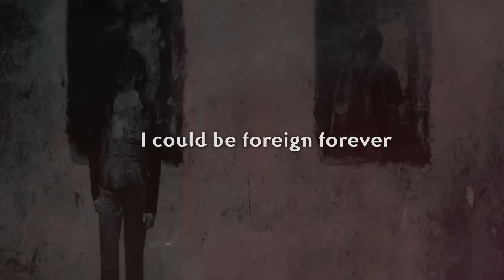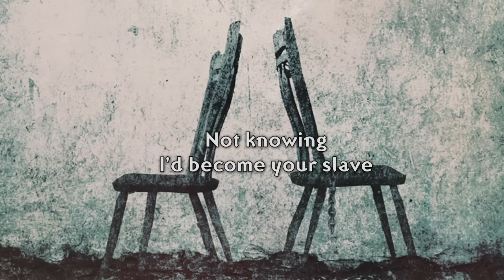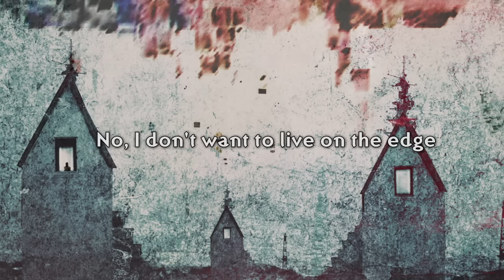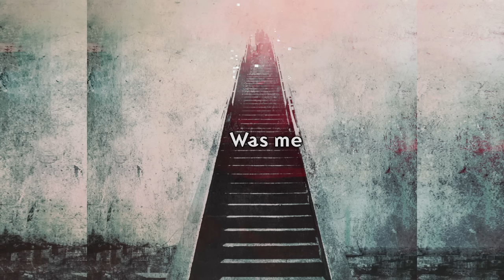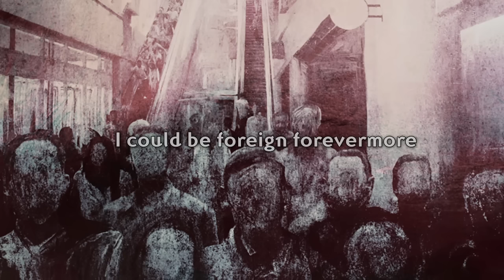RIVERSIDE - The Depth Of Self-Delusion (LYRIC VIDEO)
RIVERSIDE - The Depth Of Self-Delusion (Radio Edit / Lyric Video). Taken from the album "Shrine Of New Generation Slaves". InsideOutMusic 2013.
See RIVERSIDE on tour:

RIVERSIDE - "New Generation Tour" + Jolly & Dianoya:
Presented in G/S/A by Eclipsed, Rock Hard and powermetal.de

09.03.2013 Dresden (Germany) - Tante Ju
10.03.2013 Leipzig (Germany) - Werk 2
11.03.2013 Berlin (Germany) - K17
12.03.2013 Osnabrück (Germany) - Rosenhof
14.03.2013 London (UK) - O2 Islington Academy
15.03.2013 Sheffield (UK) - The Corporation / Y-Prog 2013
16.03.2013 Glasgow (UK) - Classic Grand
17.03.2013 Leamington Spa (UK) - The Assembly
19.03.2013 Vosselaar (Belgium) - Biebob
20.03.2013 Paris (France) - Le Divan du Monde
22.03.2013 Haarlem (The Netherlands) - Patronaat
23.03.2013 Hengelo (The Netherlands) - Metropool
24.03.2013 Weert (The Netherlands) - De Bosuil
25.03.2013 Köln (Germany) - Live Music Hall
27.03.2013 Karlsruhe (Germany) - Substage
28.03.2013 Darmstadt (Germany) - Central Station

Further RIVERSIDE live-shows:

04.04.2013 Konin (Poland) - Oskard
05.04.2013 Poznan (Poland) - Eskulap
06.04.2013 Świebodzice (Poland) - Rock Fest 2013
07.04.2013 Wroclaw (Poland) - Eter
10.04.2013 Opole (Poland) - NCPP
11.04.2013 Katowice (Poland) - Mega Club
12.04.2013 Rzeszów (Poland) - Pod Palma
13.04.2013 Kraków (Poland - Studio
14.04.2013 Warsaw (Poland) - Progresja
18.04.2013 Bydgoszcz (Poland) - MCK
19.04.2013 Toruń (Poland) - Od Nowa
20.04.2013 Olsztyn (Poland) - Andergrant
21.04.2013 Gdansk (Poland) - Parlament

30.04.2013 Isle of Palms / Charleston (US) - The WindJammer + Jolly
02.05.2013 Atlanta (US) - Vinyl @ Centerstage + Jolly
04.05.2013 Gettysburg (US) - Rosfest 2013
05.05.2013 Syracuse (US) - Mac's Bad Art Bar + Jolly
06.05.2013 Dunellen (US) - Roxy and Dukes + Jolly
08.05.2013 Chicago (US) - Double Door + Jolly
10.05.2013 Raleigh (US) - The Pour House + Jolly
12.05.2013 Mexico City (Mexico) - José Cuervo Salón

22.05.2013 Bratislava (Slovakia) - Majestic Music Club
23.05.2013 Budapest (Hungary) - Schiff A38
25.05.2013 Iasi (Romania) - Underground Pub
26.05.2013 Bucharest (Romania) - The Silver Church
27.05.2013 Sofia (Bulgaria) - Sofia Live Club
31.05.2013 Istanbul (Turkey) - Refresh The Venue
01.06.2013 Thessaloniki (Greece) - Eightball Club
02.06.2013 Athens (Greece) - Gagarin 205

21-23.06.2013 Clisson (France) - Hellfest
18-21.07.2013 Fulda (Germany) - Burg Herzberg Festiva